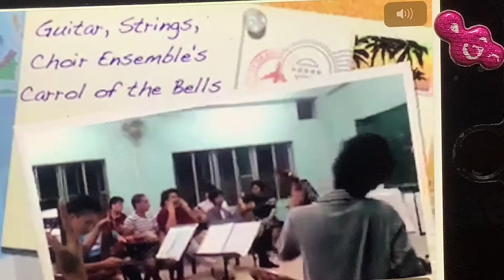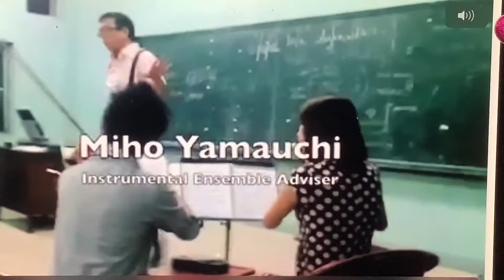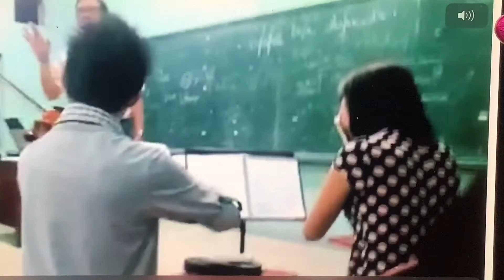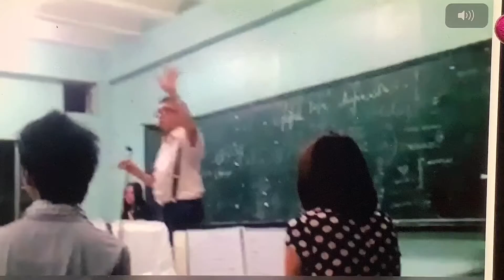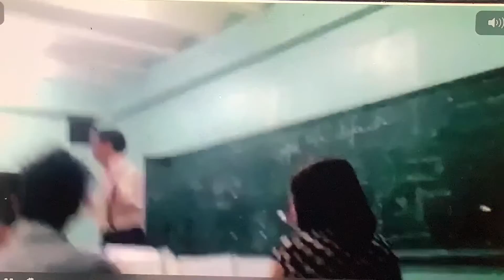Ensemble rehearsal of Carol of the Bells arranged by Charles Abing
Guitar, choir and other instruments